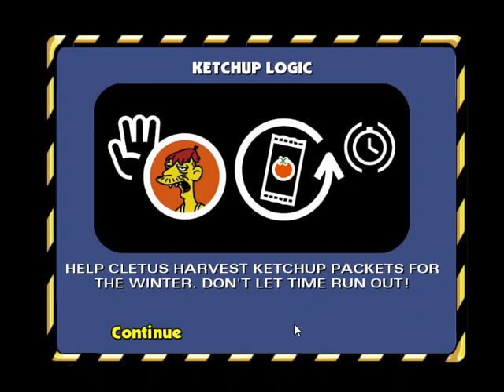The Simpsons Hit & Run - Level 4 Mission 3 : Ketchup Logic (PC Game)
Cletus snaps out and recognizes Marge, and he'll tell her about the crop circles as long as Marge helps him collect the harvest, and Marge changes clothes in order not to get her dress dirty.
Marge has to collect 18 ketchup packets before time runs out.